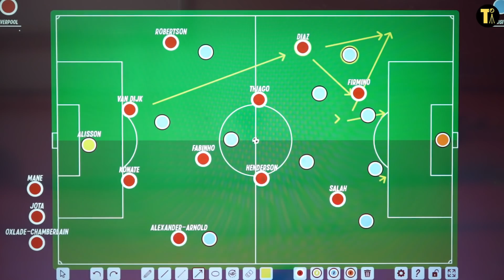Who is Luis Diaz and why did Liverpool buy him?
Liverpool completed the £50 million signing of Porto’s Luis Diaz in January 2022. But who is he? Where does he play? What will he bring to Jurgen Klopp’s team? And why will Premier League defenders need to keep their legs closed?

Alex Stewart explains.